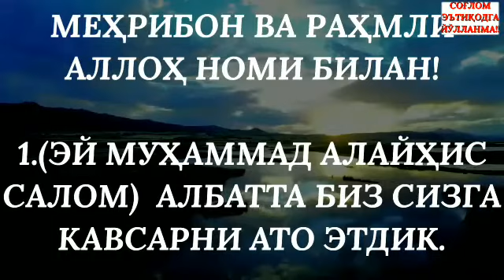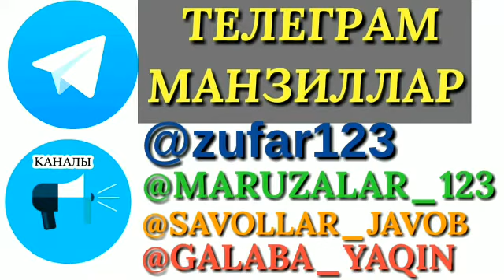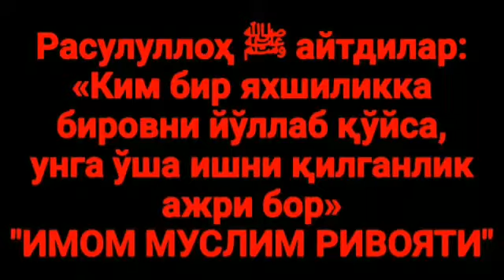13 «Аҳли сунна вал-жамоа эътиқод китобидан» (Абдуллоҳ Зуфар Ҳафизаҳуллоҳ)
Аллоҳ таоло Ар-раҳмон сурасининг 46-оятида айтади:

«Парвардигори (ҳузурида қиёмат куни) туришидан қўрққан (ва Унинг буруқларига бўйсиниб, қайтариқларидан тийилган) киши учун икки жаннат бордир.»

Ван-нозиот сураси 40,41-оятларида айтади:

«Энди ким Парвардигорининг (ҳузурида) туриши (ва У зотга ҳисоб-китоб бериши)дан қўрққан ва нафсини ҳавойи хоҳишлардан қайтарган бўлса, у ҳолда фақат жаннатгина (унинг учун) жой бўлур.»

Савол-жавоблар учун!

Ulamo tv

Телеграмма Каналларимиз!!!